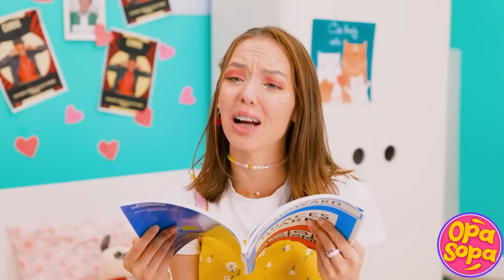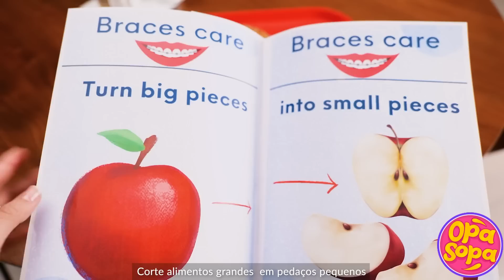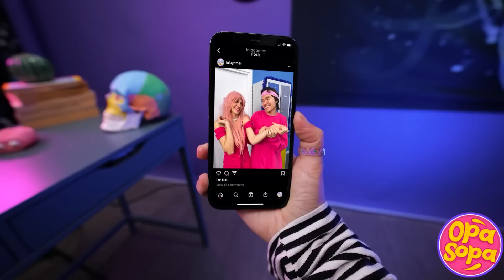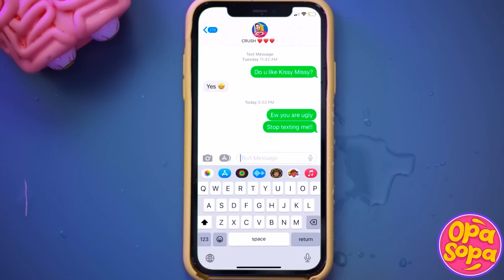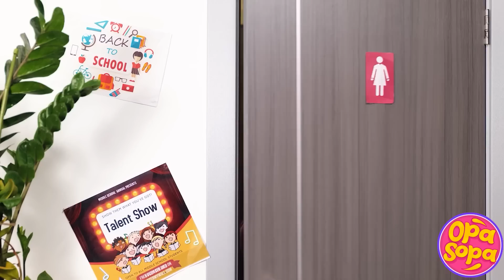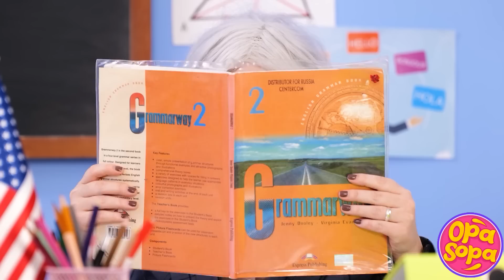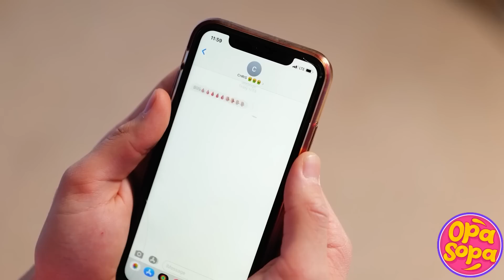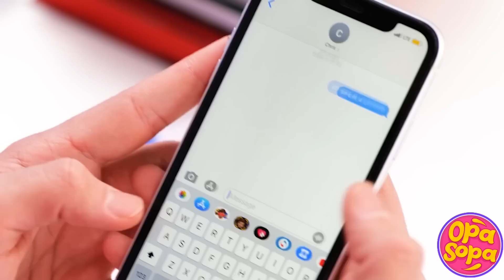EU x BRAQUETES – É Tão Difícil ser MENINA em Família Sem Grana x Rica vs. Gigarrica, por Opa Sopa